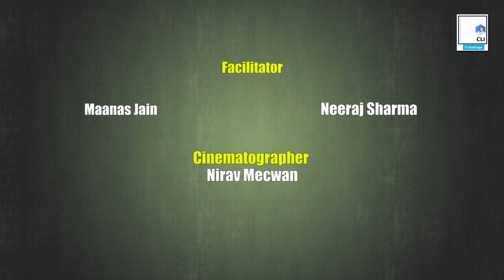Machine & Mechanism using LEGO TECHNIC: IITGN Foundation Program 2018